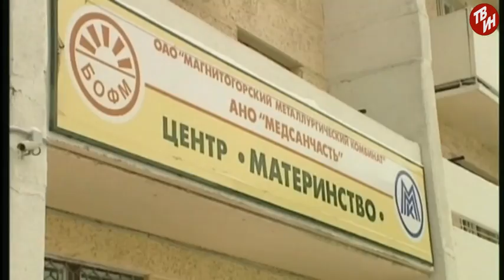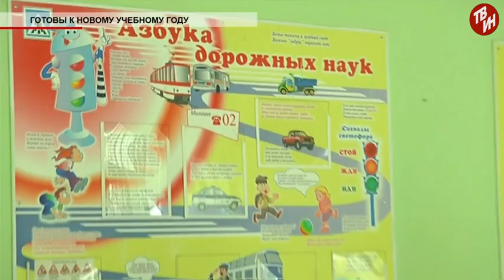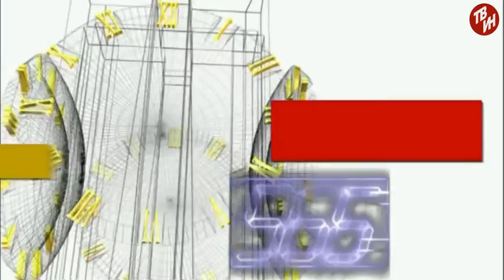Время местное Эфир: 10-08-2016